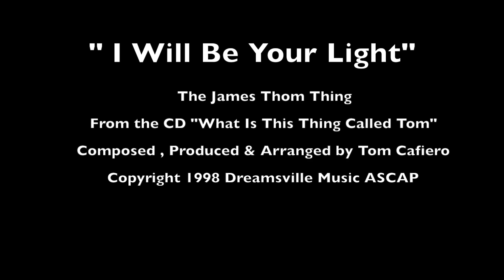"I Will Be Your Light" The James Thom Thing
" I Will Be Your Light" by The James Thom Thing
 From the CD "What Is This Thing Called Tom"
 Performed By James Thom Cafiero
Composed,arranged and produced by Tom Cafiero.